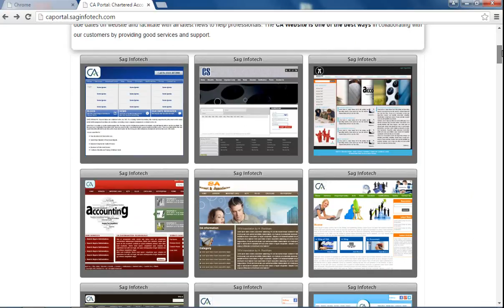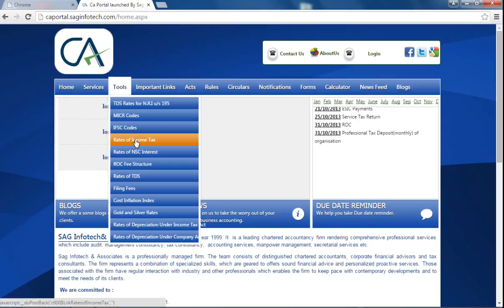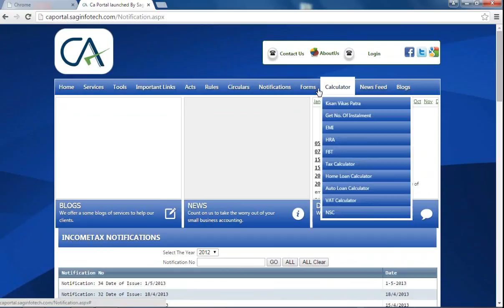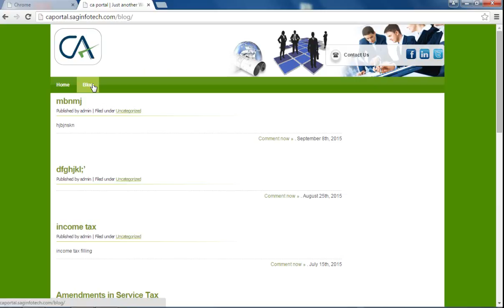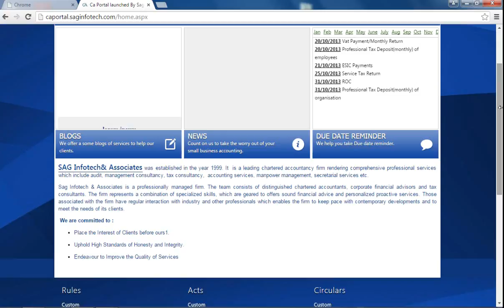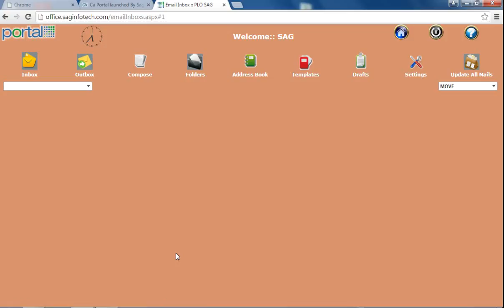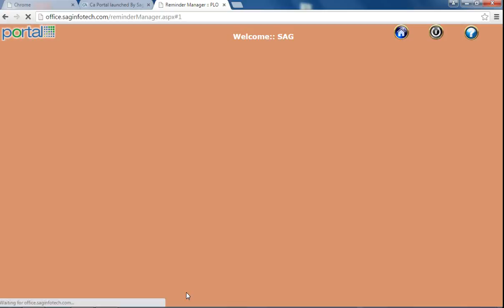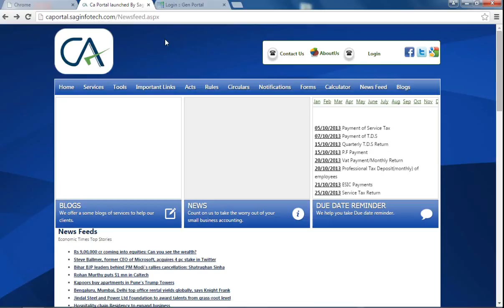Free Demo of Chartered Accountant Portal in Hindi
Get the free demo of CA Portal in Hindi. It makes your website according to the rules and regulations of ICAI. Watch the demo for better understanding. More